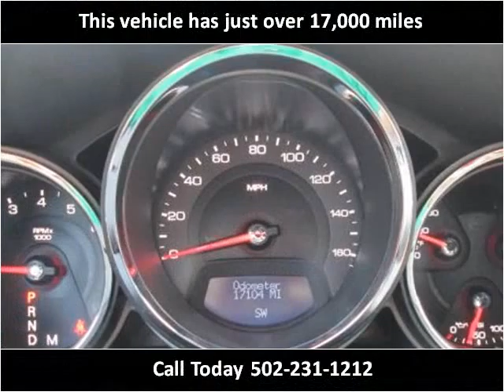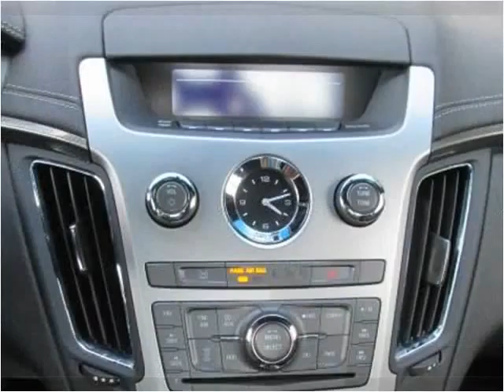2011 Cadillac CTS Used Cars Louisville KY